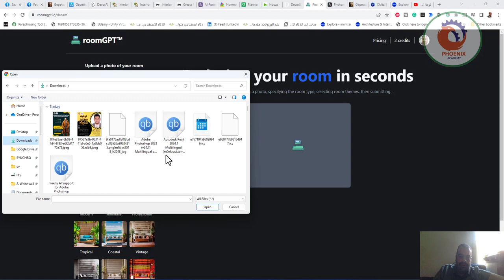roomgpt io يقدم اقتراحات تصميم مبتكرة بناءً على وصفك للغرفة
❤️ روابط التواصل
✅ انستجرام